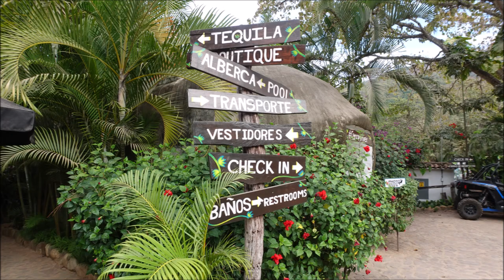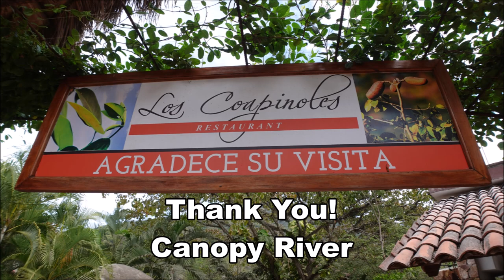Puerto Vallarta Canopy River Winner of The World Excellence in Renewable and Environment Tourism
Puerto Vallarta Canopy River Winner of The World Excellence in Renewable and Environment Tourism. Travel Photo, Travel Video, Travel Guide, Travel Tips, Tourism, Jalisco, Mexico. Sunday Brunch, Walking Trail, Zip Lines, ATVs, Jorullo Suspended Bridge, Horse Back riding, and more.